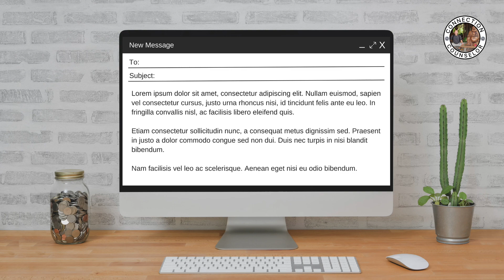Uncommon results: How mmhmm helps you take your networking to the next level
Do you ever get frustrated when many of your networking emails to unanswered or ignored? Are you tired of playing a numbers game and needing to contact hundreds of people, only to get a few responses and even fewer lead to a meaningful connection?

For many of us, doing more in-person networking is not the answer or at least not the complete answer. It can be difficult (and expensive) to get in the same room as people and even then, there is the question of gaining access to them and having enough time to effectively connect.

What if there was a way to complement any in-person networking with MORE EFFECTIVE email outreach? What if there was an app that helped you do this by giving you super powers to stand out and deliver a video message - all in a streamlined, user-friendly way?

When the stakes are high and I really need to have a better chance at getting and holding the attention of someone, I go beyond a well-crafted email, which is just the beginning.

In today's tutorial, I'll show how I use the super powers of the app mmhmm to create a compelling video version of the messaging in the email.

And follow and learn more about mmhmm on all their social media channels: